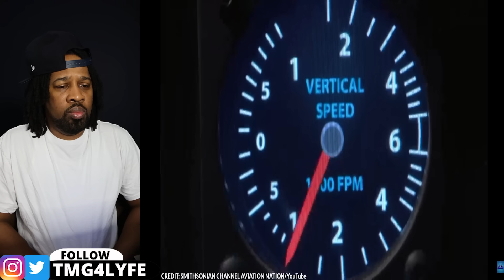A Missing Plane From 1955 Landed After 37-Years. Here is What Happened